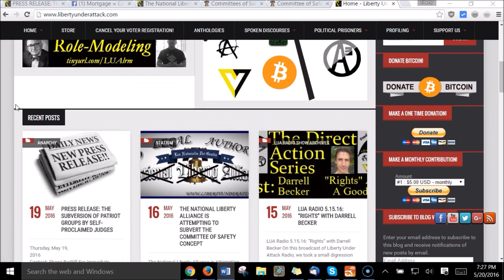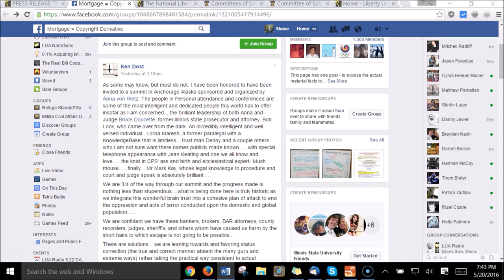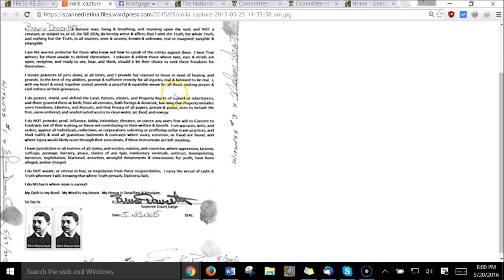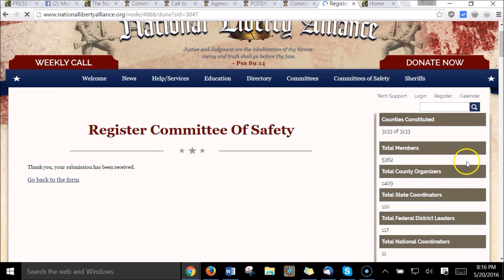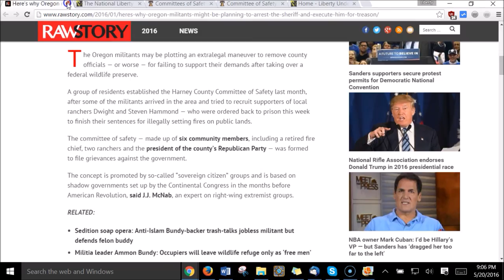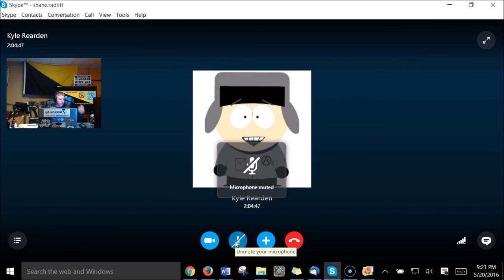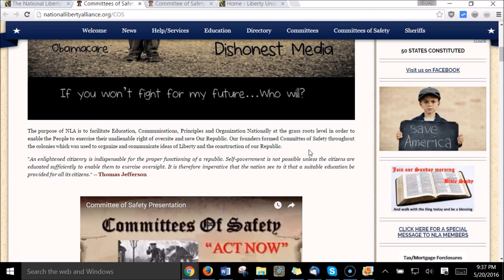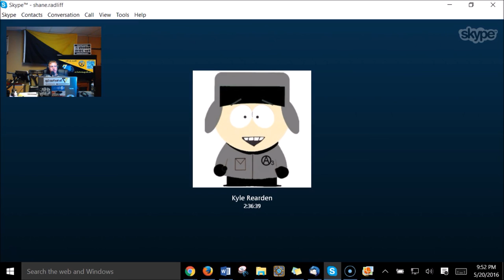LUA Radio Special Edition: The "Fake Judges" Refuse, The NLA Ignores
The "Fake Judges" Refuse, The NLA Ignores...And the "Sovereign Citizens" Are Still Douchebags.

This evening, Kyle and I put the closing touches on our battle with the "sovereign citizens." In the first hour, we discussed the "fake judges" and the failed attempt at setting up a debate--they refused. In the second hour, we discussed my recently released article titled The National Liberty Alliance is Attempting to Subvert the Committee of Safety Concept, tied the two together, and provide you, the listener, with lessons that need to be learned from these two things.